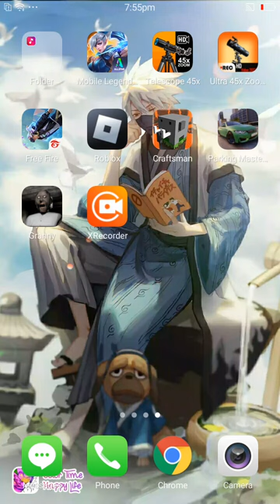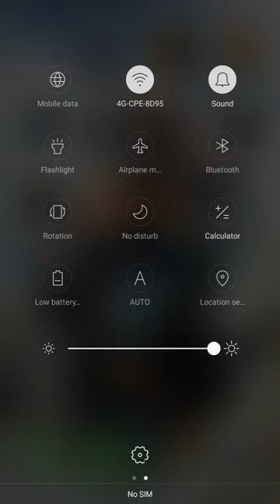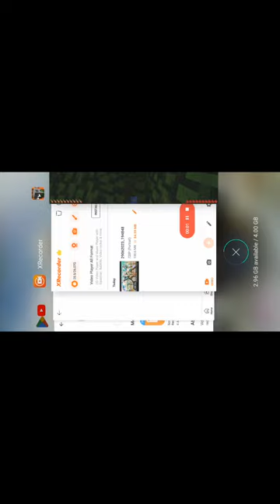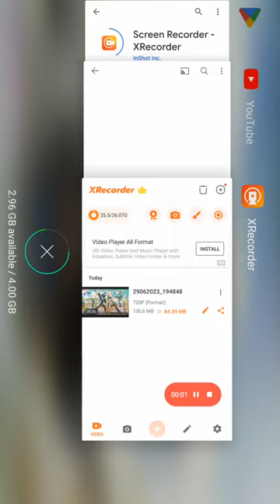29 June 2023